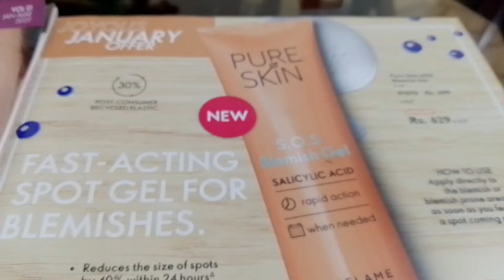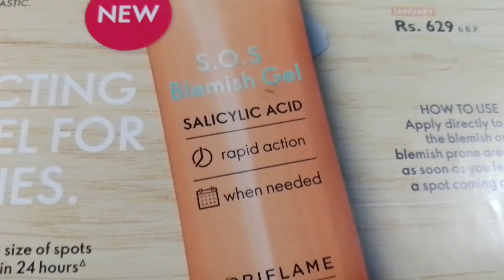How to treat acne | Pure Skin Blemish Gel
How to treat acne / 24 Hours Targeted Gel#oriflame